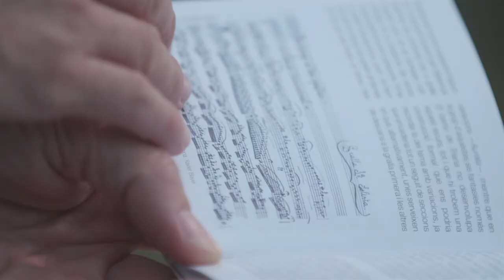Fonoteca de Música Tradicional Catalana (Centre de Documentació de Cultura Popular - 3)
La música tradicional del segell discogràfic de la Fonoteca de Música Tradicional Catalana explica moltes més coses del que sembla. És una col·lecció de discos excepcional que inclou curiositats de tota mena:  el ban d'un agutzil de Tivissa, el cant dels pastors per fer abeurar les ovelles, i centenars de cançons i música instrumental.

Hi han participat formacions musical, investigadors, informadors i músics d'arreu del país des de l'any 1987.

Els discos estan a la pàgina web Calaix.cat i es poden adquirir per Internet o consultar a la Fonoteca de Música Tradicional Catalana.  Deixeu-vos seduir pels sons de la tradició.